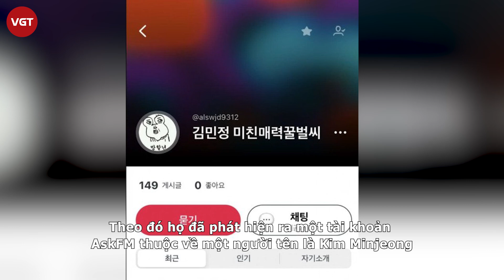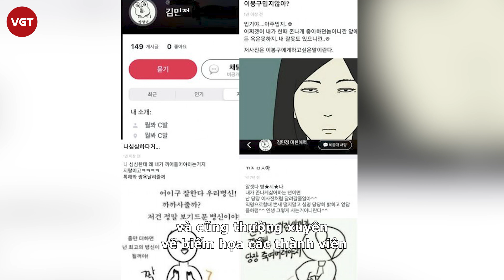Winter (aespa) ngang ngược, đang hát thì đột ngột im lặng, muốn "dằn mặt" anti sau lùm xùm lipsync?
Trong dịp tham dự lễ trao giải và show âm nhạc cuối năm, aespa liên tục bị chỉ trích vì hát nhép lộ liễu. Nhiều ý kiến cho rằng từ khi debut đến nay, sân khấu hát live thực sự của aespa chỉ đếm trên đầu ngón tay. Nhóm nữ nhà SM bị mỉa mai thiếu tôn trọng khán giả, có vocal "hàng xịn" nhưng chẳng bao giờ phô bày tài năng hát live mà lạm dụng việc lipsync.